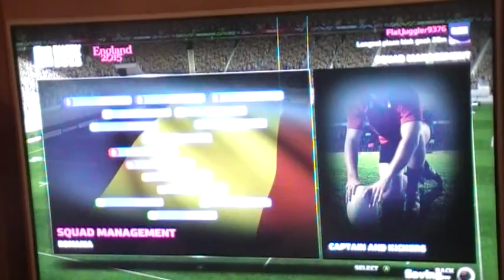LET´S PLAY ms v rugby 2015 [RUMUNSKO-AUSTRÁLIE]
SEMIFINÁLE JE TADY!!! pozor je to jenom větsina zápasu konec se mi nenahrál zbytek vám povím v příštím videu